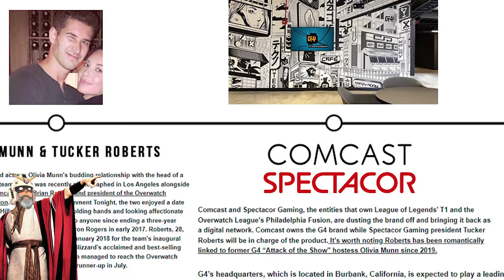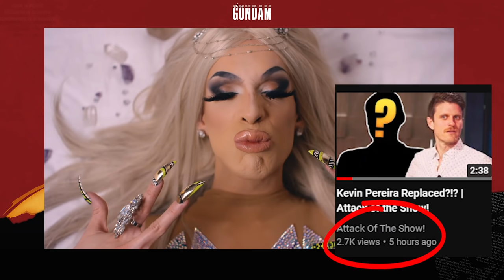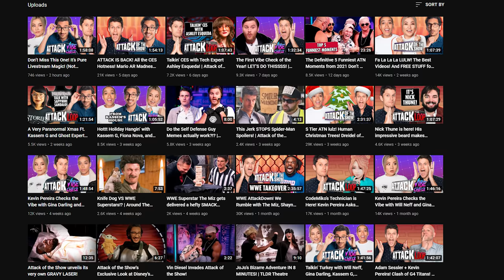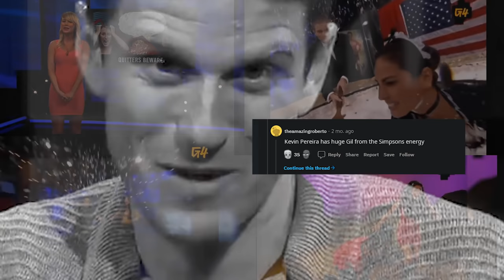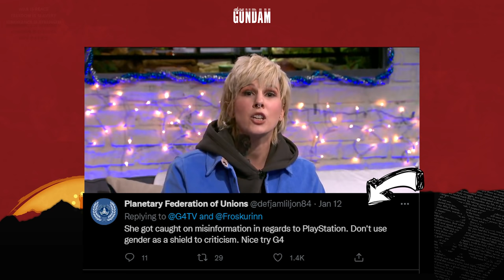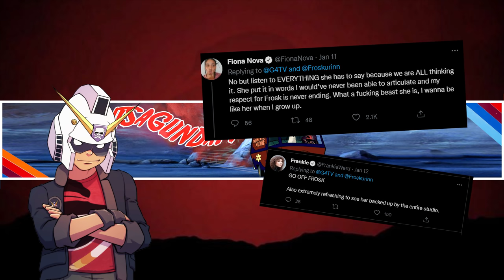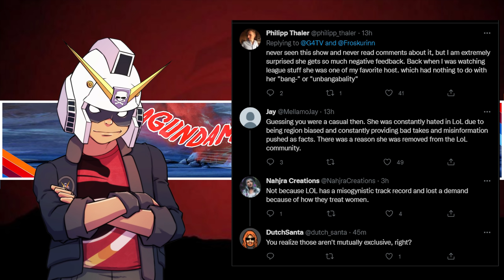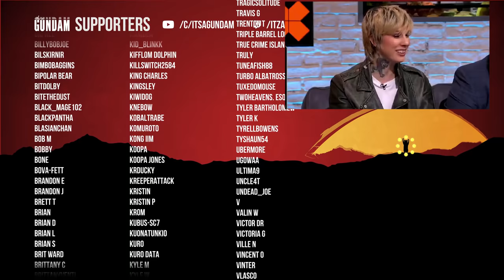G4TV That Hates Gamers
→Mah Links←
PodCasts ►The Troll Toll Podcast
Gaming►NoREEfunds

0:00 Low hanging fruit
0:26 How G4 Came back from the dead
4:50 G4TV the soft reboot
7:27 You either die a hero or live long enough to become adam Sessler
9:48 Peak comedy (doxxinggate)
14:07 TV That Hates Gamers
15:03 The Ballad Of Kevin Pereira
17:35 Grand Opening Grand Closing (The Rant)
23:37 Fork has that Gregg miller E3 energy (Living Yawn)
25:29 twitter exposes the real reason for the rant
28:30 "Sony needs to get its act together" The video that leads to Fork's backlash
32:13 "Sony dead man walking" Fork doesn't know Bioware owns EA
33:48 "Sony doesn't have enough exclusives"
35:38 Fork took criticism and claimed it was misoooooooooogyny